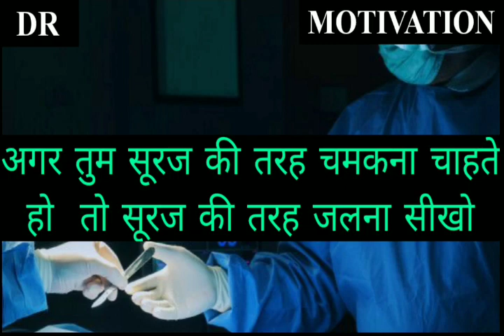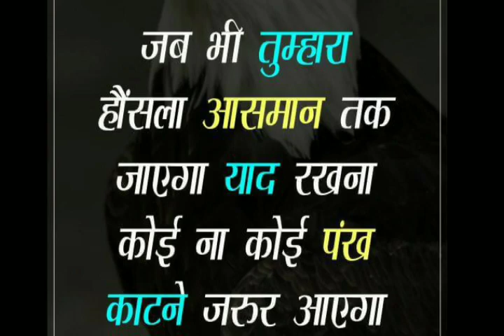NEET MOTIVATIONAL VIDEO ,FUTURE DOCTOR ,AIIMS MOTIVATIONAL VIDEO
8 hours study with me
score180/180 in NEET 2021 strategy
neet 2020
neet 2021
neet 2021 topic
neet 2021
neet preparation 2020
neet exam
neet 2020
physics preparation
neet tips

hello future Docter ,Top Neet Motivational Video neetaspirant and neetmotivation this video is very helpful and valuable for neet aspirants I tried to make
A Best Motivational Video For Neet ,MBBS And Medical Aspirants .After seeing this video student Get A Motivational For Their Exam And Study Hard And get A motivational for their exam and study hard and get a selection in medical college
exammotivaionalvideo MBBS
Motivation mbbs
motivation,mbbs motivational video,mbbs